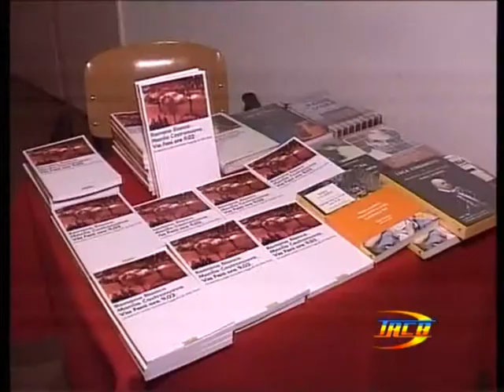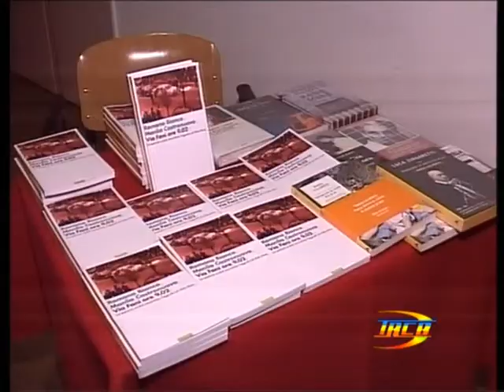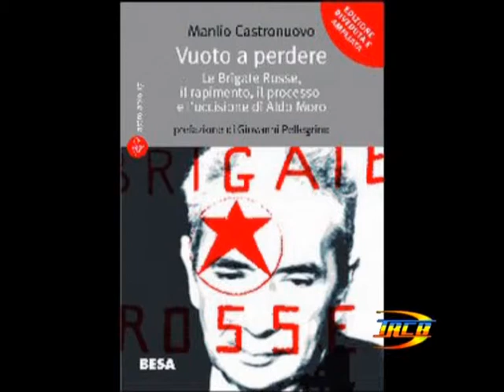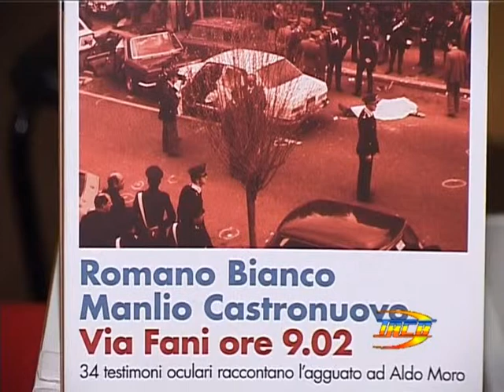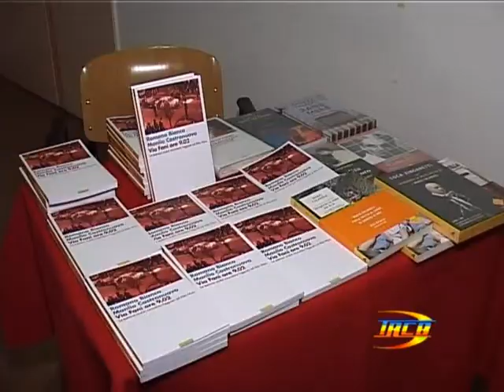"Via Fani ore 9.02": Romano Bianco e Manlio Castronuovo su Tele Radio Città Bianca - I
"1000 secondi in onda", 8-5-2010.
Conduce: Mariangela Boggia - prima parte